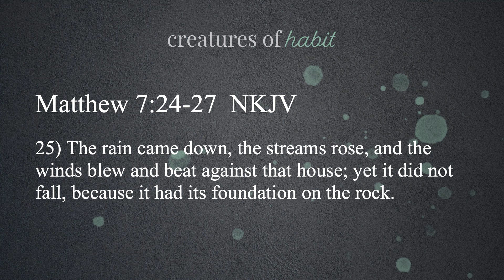Creatures of Habit Pt. 2 | Dr. Glenn Reynolds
We form our habits, and then our habits form us. One habit that we all need to instill in our lives is standing on the word of God.

JOIN US IN PERSON:
To find a location near you, please head and see our locations tab